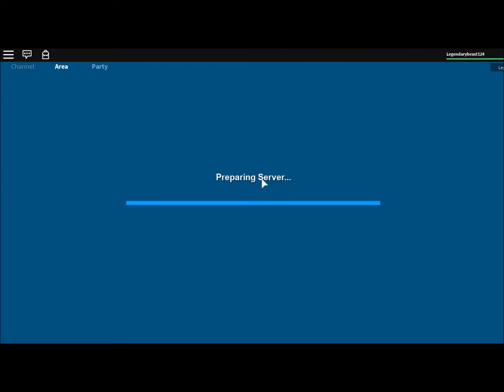ROBLOX - Arcane Adventures (Season 6) - Ep. 142 " Legend and Choco vs. Joseph!"